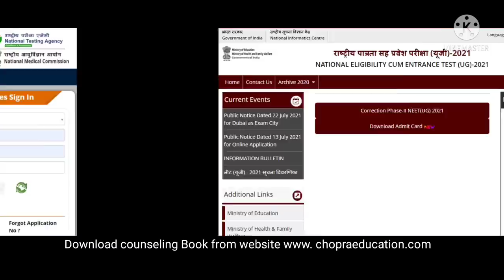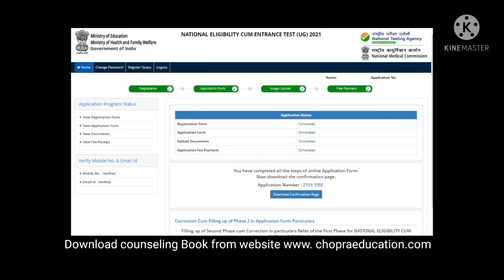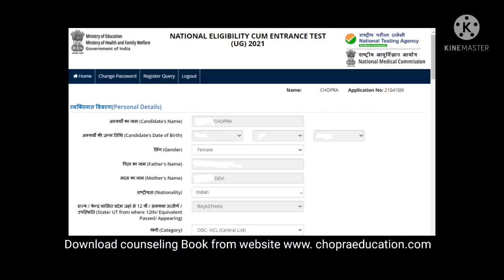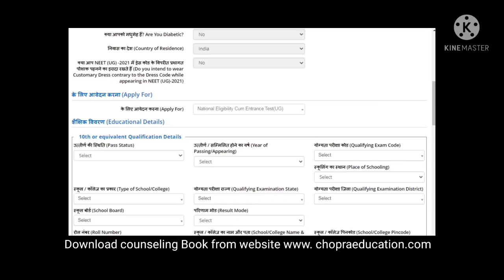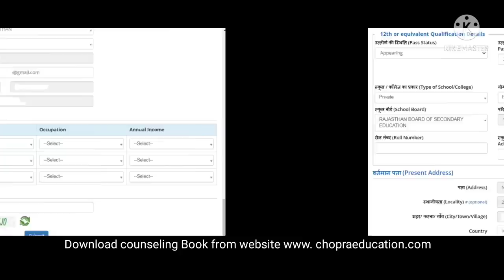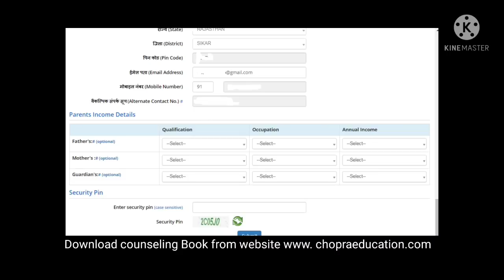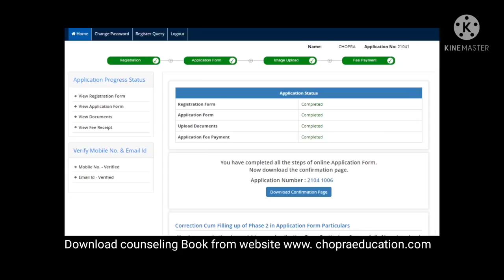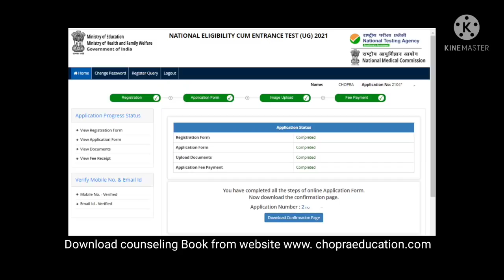NEET 2021application form part 2 !! Step by step process !! Certificate upload doubt !! live demo